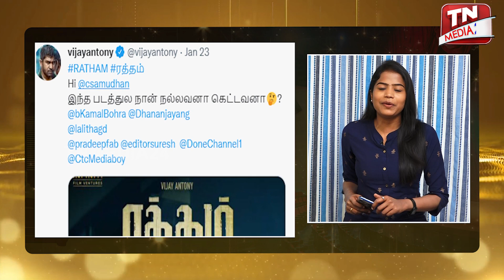இந்த படத்துல நான் நல்லவனா..! கெட்டவனா..!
வெல்க தமிழ்!